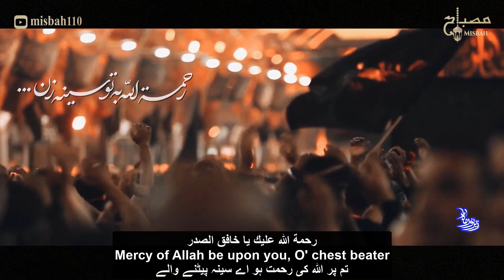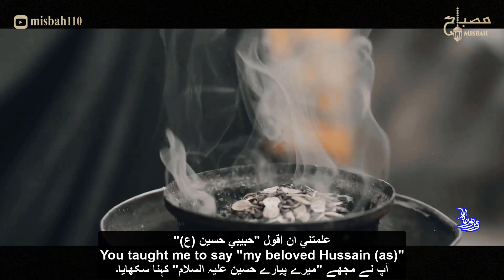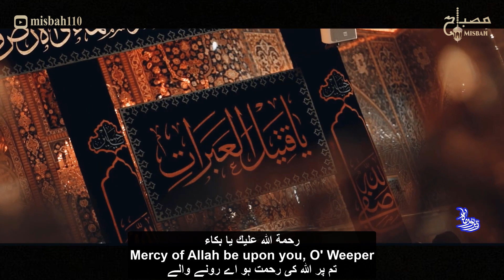نوحه ایرانی | نوحه جدید 2024 | مداحی جدید | بهترین نوحه های ایرانی جدید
نماهنگ رحمت الله الواسعه با نوای حسین حاجی | قصيدة رحمت الله الواسعه بصوت حسین حاجي
Mercy of Allah by Hossein Haji with English Urdu Arabic translation
🎙✨رحمت اللهِ عشاق ابی عبدالله✨🎬
🎙✨رحمت اللهِ تو گریه کن✨🎬

 🖌متن شعر :

رحمت اللهِ تو سینه زن
رحمت اللهِ اونایی که
یا اباعبدالله میگن

چیزی جز عاشقی نیست نوکری
چیزی جز عاشقی نیست این جنون
اونا که با حسین بودن زنده اند
احیاء عند ربهم یرزقون

رحمت اللهِ علی البکاء
رحمت الله علی العزاء
رحمت الله علی الرثاء
و علی زائر کربلاء

رحمت اللهِ تو پدرم
رحمت اللهِ تو مادرم
از برکت وجودتونه
اگه الان من نوکرم

یادم دادی بگم جانم حسین
یادم دادی بگم مولا حسین
تو یاد بچه هامون بدی بگن
به ابی انت و امی یا حسین

رحمت الله به عشاق ابی عبدالله
رحمت الله به تو گیره کن
رحمت الله به تو سینه زن
رحمت الله به اونایی که
 یا اباعبدالله میگن